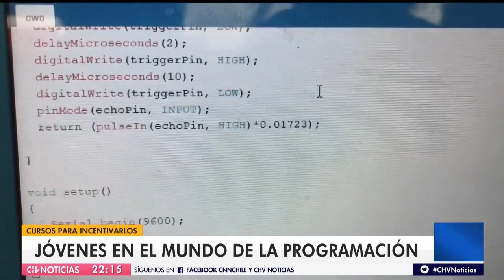CHV Nota Innovacien - Samsung Innovation Campus